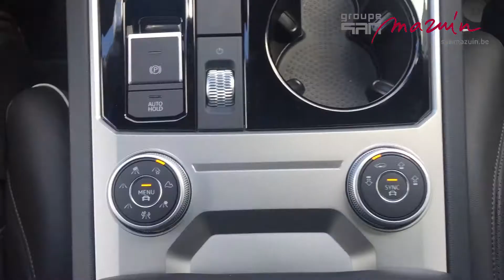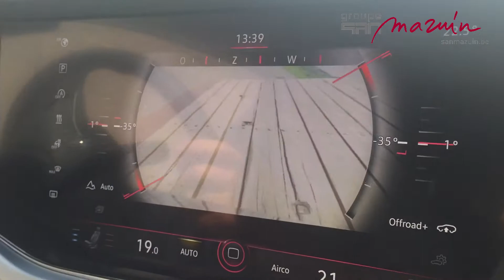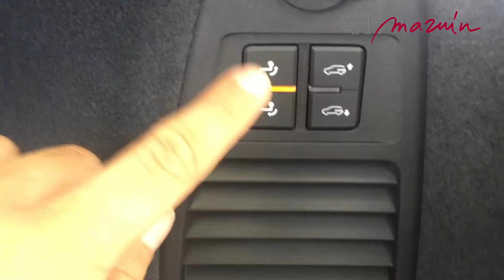Nouveau Volkswagen Touareg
Franchissement, Technologie, Tenue de route,...
Découvrez les nouvelles performance du SUV Premium de la marque allemande.
Vous désirez être tenu au courant de l'actualité de ce modèle ?